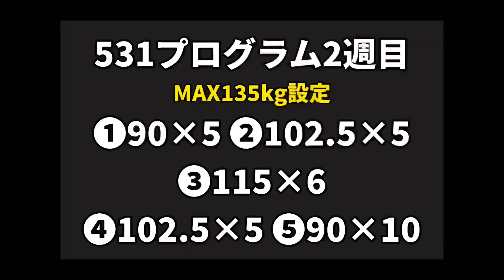パワーリフティング大会まで37日！スクワット115×6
スクワット531プログラム2回目
MAX135kg設定
90×5
102.5×5
115×6
102.5×5
90×10